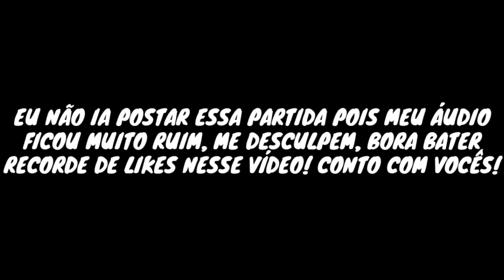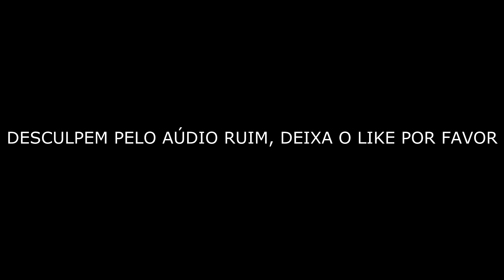APRENDA A SEGURAR UM SQUAD SOLO E SURPREENDER TODO SEU TIME - FREE FIRE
THUMBMAKER @vouqzdesign

ME SIGAM NO INSTAGRAM @fznfps